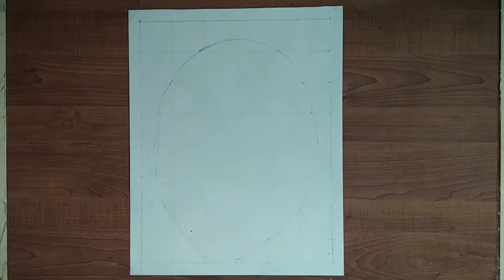Drawing beautiful Boy | Pencil Drawing | Ziyad Rahman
Drawing Beautiful Boy with pencil. 2 hours work. Artline pencils. Mono zero eraser.
Drawing paper.
Like if you Like it